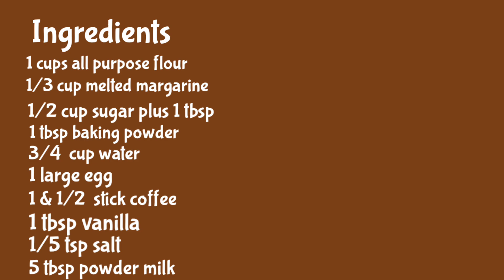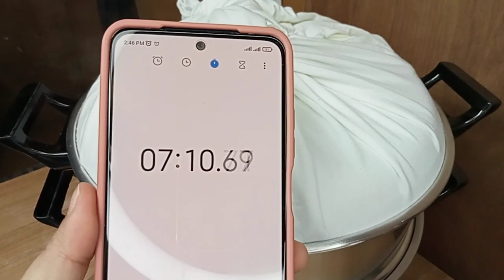Coffee puto recipe/puto cheese recipe/Panlasang pinoy/Taste of pinas/Kusina ni lola/Joe nell tv mix